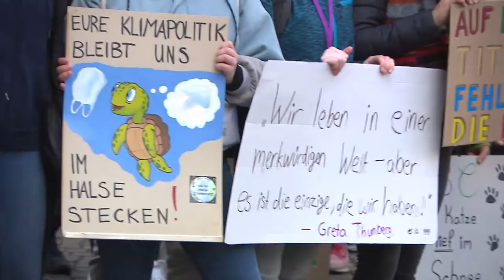FRIDAYS FOR FUTURE: So geht Schulschwänzen in den Osterferien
Bundesweit haben am Freitag erneut Tausende Schüler für mehr Klimaschutz protestiert. Nach Angaben einer Sprecherin der «Fridays for Future»-Bewegung gingen junge Leute in rund 90 Orten in Deutschland auf die Straße. In Berlin waren es den Angaben zufolge rund 1500, in Hamburg zählte die Polizei rund 2000 Demonstranten, die vor allem bessere Bedingungen für Radfahrer forderten. In Bayern tauschten sich Mitglieder der Klimaschutz-Bewegung mit Politikern aus. In Mecklenburg-Vorpommern waren die Protestaktionen erstmals Thema im Landtag. Hessens Kultusminister Alexander Lorz (CDU) stellte sich an einem Gymnasium in Darmstadt den Fragen junger Menschen.

Am Montag hatten Schüler der «Fridays for Future»-Bewegung in Berlin einen Katalog konkreter Forderungen an die Politik präsentiert. So fordert das Bündnis beispielsweise, ein Viertel der deutschen Kohlekraftwerke noch in diesem Jahr abzuschalten, und eine CO2-Steuer auf klimaschädliche Treibhausgase. Die internationale Bewegung wurde von der 16-jährigen Schwedin Greta Thunberg gestartet. Die Proteste sind umstritten, weil Schüler dafür die Schule schwänzen.